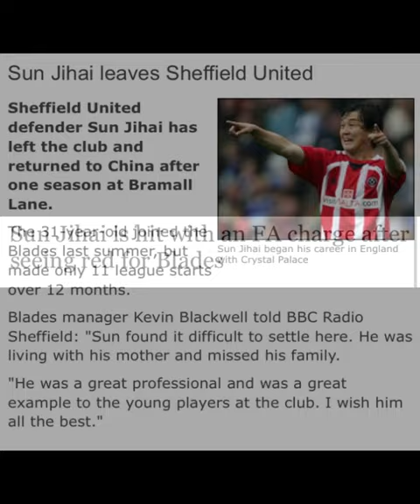Sun Jihai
A look back at defender Sun Jihai's career in English football. The Chinese international played for Crystal Palace, Man City and Sheffield United.